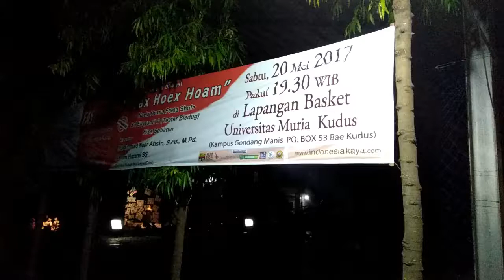"HOAX, HOEX, HOAM" - Pentas dan Diskusi Fasbuk, Mei 2017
SEPUTARKUDUS.COM, UMK - Puluhan koran tertempel menghiasi latar panggung di Lapangan Basket Universitas Muria Kudus, Sabtu (20/5/2017) malam, di acara Forum Apresiasi Sastra dan Budaya Kudus (Fasbuk). Seorang perempuan terlihat berdiri di atas panggung tersebut, dan kemudian membaca puisi. Sementara tiga orang lainnya, melakukan teatrikal mengiringi pembacaan puisi tersebut.